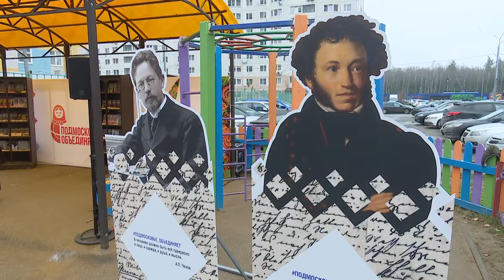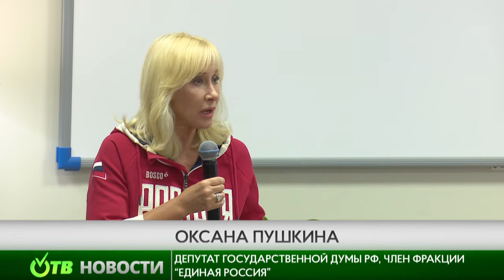Подмосковье объединяет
Жителей Одинцовского округа объединила Трехгорка. Более 1000 человек приняли участие в праздновании Дня народного единства, в рамках проекта «Подмосковье объединяет».